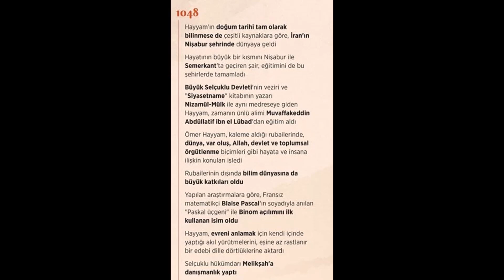Ömer Hayyam Kimdir? | Hayatı, Eserleri, Bilimsel Mirası ve Felsefesi | İslam Filozofları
📚 *İslam Felsefesi ve Düşünce Serisi*nin bu bölümünde, İslam’ın Altın Çağı’nın en dikkat çekici düşünürlerinden biri olan **Ömer Hayyam (ʿUmar al-Khayyām)**’ın hayatını, eserlerini ve entelektüel mirasını inceliyoruz.

🧠 **Temel Tartışma Konuları:**
– Ömer Hayyam nerede doğdu, adı ne anlama geliyor?
– Selçuklu sultanları Hayyam’ın bilimsel çalışmalarını nasıl destekledi?
– Hangi alanlarda uzmanlaştı: tıp, felsefe, matematik ve astronomi?
– Cebire ve kübik denklemler teorisine ne gibi katkılar yaptı?
– Matematikte “x” sembolünü nasıl tanıttı?
– *Celali Takvimi* nedir ve Sultan Melikşah’ın emriyle neden oluşturuldu?
– Hayyam’ın düşünce dünyası, İbn Sina ve İhvan-ı Safa’dan nasıl etkiler taşır?
– *Rubaiyat* neden tartışmalıdır?
– Hayyam bir rasyonalist mi, bir şüpheci mi, yoksa bir tasavvuf filozofu mudur?

📜 **Ömer Hayyam Hakkında:**
1048’de Nişabur’da doğan Ömer Hayyam (1048–1131), yalnızca bir şair değil; aynı zamanda bir matematikçi, astronom ve filozoftu.
Fars takviminin reformunda belirleyici bir rol üstlendi; cebirsel geometri alanında öncü çalışmalar yaptı. *Rubaiyat*ta dile getirdiği düşünceler **varlık, zaman, kader ve insanın anlam arayışı** gibi temaları işler.

💬 **Müzakere Soruları:**
– Hayyam, nasıl hem saygı duyulan bir filozof hem de tartışmalı bir şair hâline geldi?
– *Rubaiyat*’taki şarap, aşk ve özgürlük sembollerini nasıl yorumlamalıyız?
– Hayyam’ın düşüncesi şüphecilik, mistisizm veya rasyonalizmden hangisine daha yakındır?
– “Anın değeri” vurgusu bize onun yaşam felsefesi hakkında ne söyler?

– *Ömer Hayyam, Rubaiyat*
– *Celali Takvimi Çalışmaları – Selçuklu Döneminde Tarihsel Astronomi*
– *Aygün Akyol & Mevlüt Uyanık, İslam Felsefesi ve Bilim Serisi*